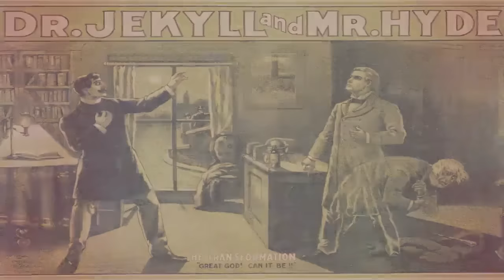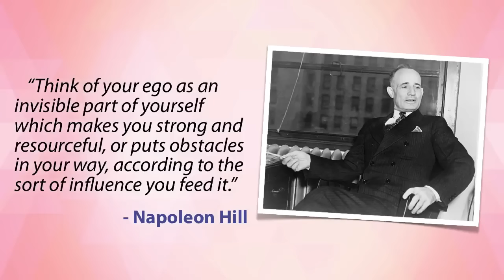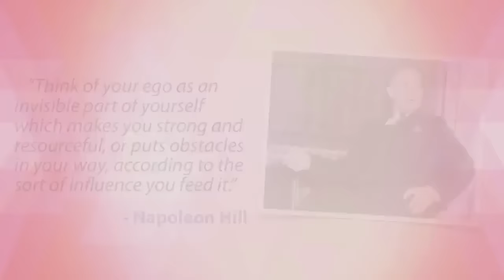Discover How To Get Rid of the Evil Ego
Our mindset is responsible for the way we see the world. Learn techniques to lose the nuisance of the ego in your mind and start creating a better healthy life! Quite simply, your ego rules! And if you’re not careful, it can rule YOU. There’s nothing wrong with having ego…just make sure it’s your GOOD ego. This is not about being egotistical; it’s about having healthy confidence in yourself and your actions so that you can achieve a
greater good.

Please check out the link to learn more about how to change your life for the better and unleash your maximum potential!